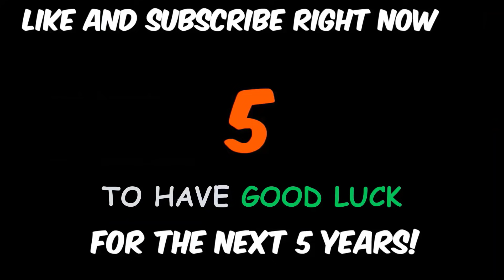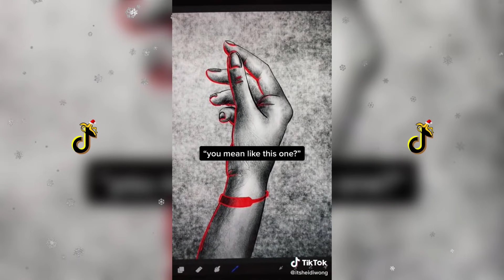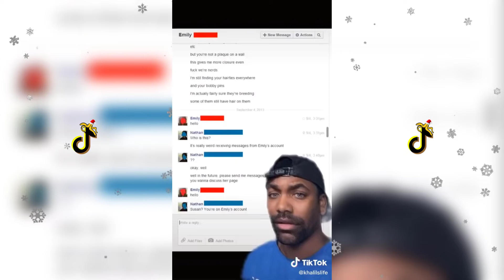Scary and Creepy TIK TOK stories that will give you chills l Part 10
⚡️ WIRELESS EARBUDS ⚡️

🍌Your daily dose of tik toks 🍌

All TikTok's featured on this channel are family-friendly!
If you want to be featured in one of our future videos submit your tik tok through the link down below in the description ↓

People featured in this video:
▶ MrBallen

This compilation contains tik tok clips, tik tok videos, tik tok songs, and tik tok dances.